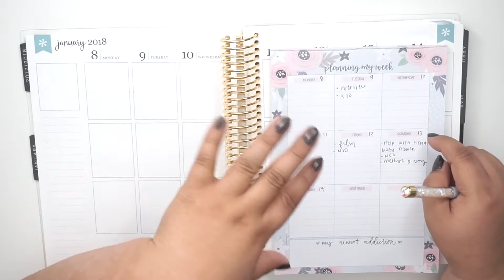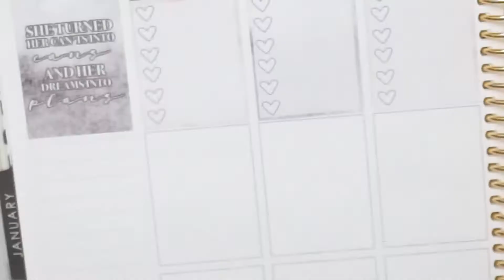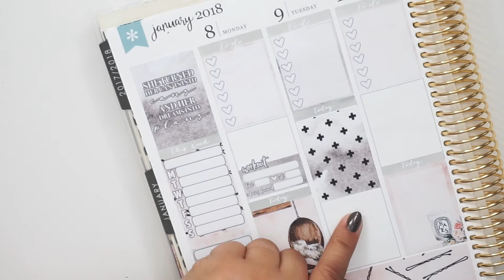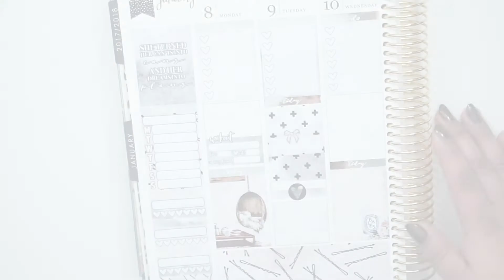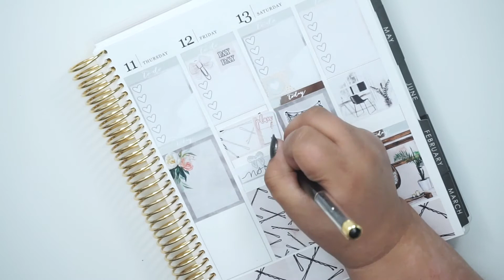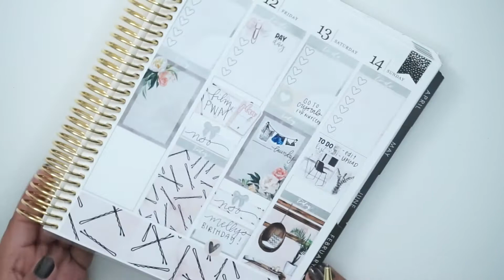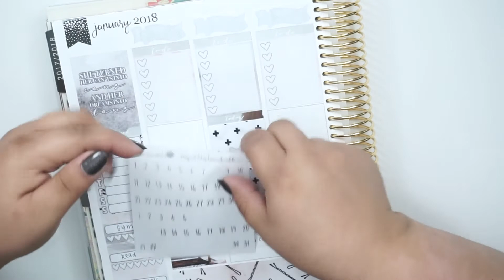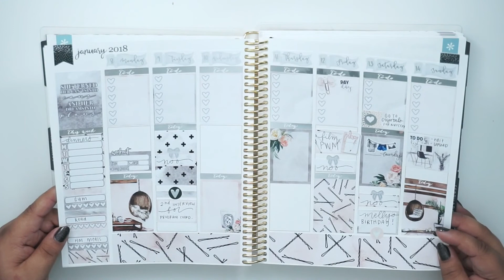Plan With Me FT My Newest Addiction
Hello everyone! I hope you enjoyed this video! Leave any suggestions below of videos you'd like to see :)